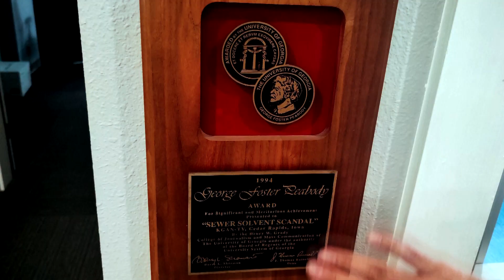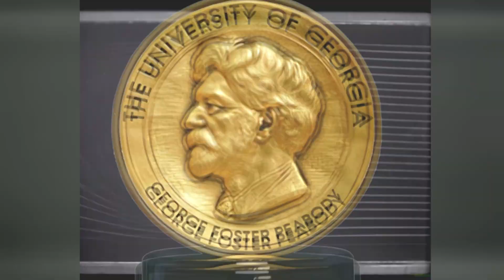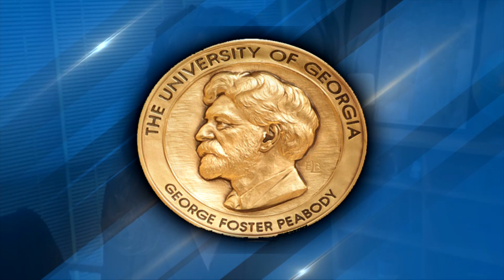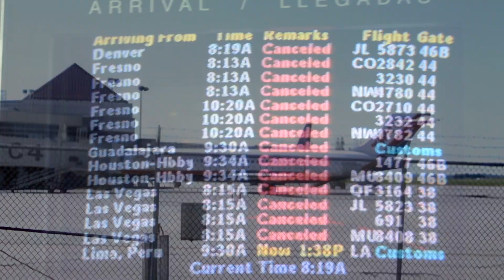Iowa's News Now Celebrates 70 Years #3